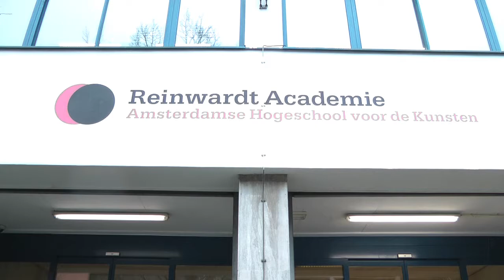Peter van Mensch, 25 jaar AHK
Peter van Mensch, tot 2011 lector Cultureel erfgoed aan de Reinwardt Academie, vertelt over 25 jaar AHK